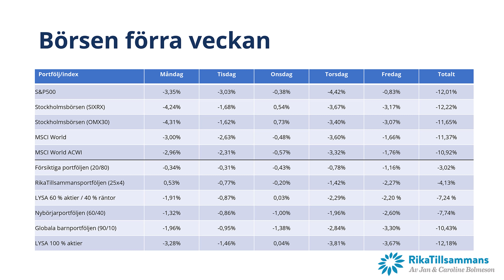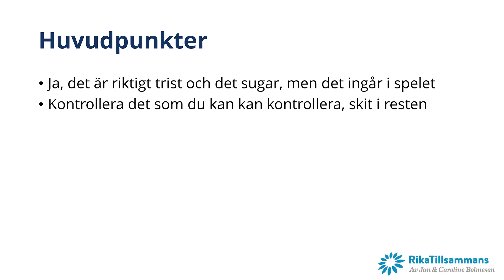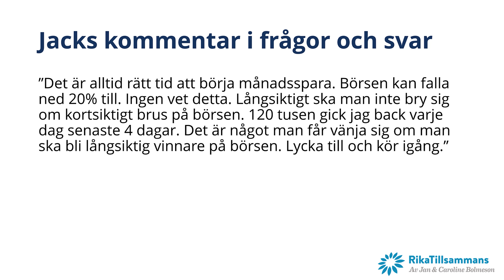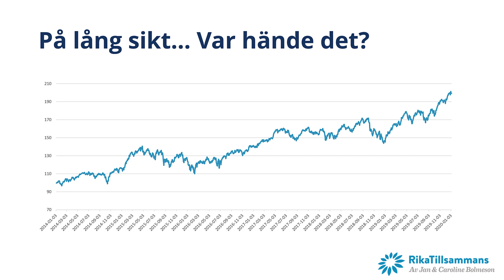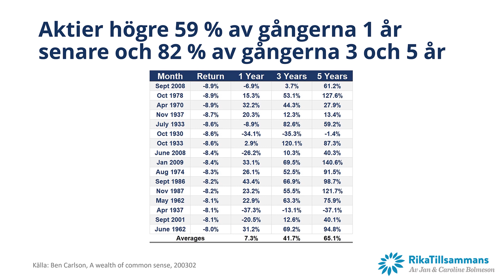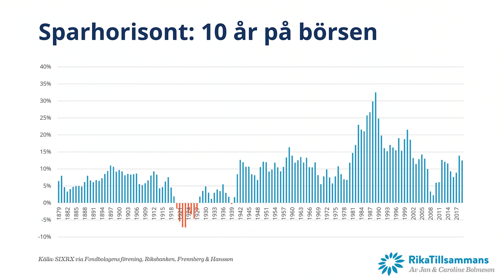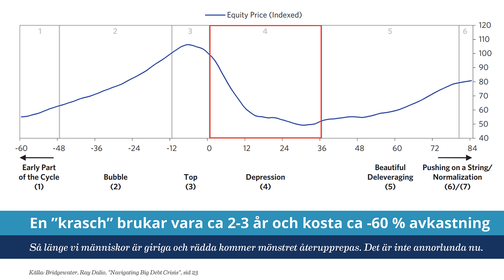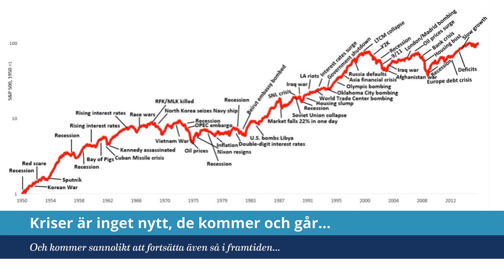Bonus #03 - Några tips att komma ihåg när börsen svänger | Kort kommentar till Corona-viruset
När börsen som svänger som nu kan man verkligen undra vad man har gett sig in på. Förra veckan tappade börsen mer än 10 procent, igår åkte den som en jojo (+2 %, till -2% till +0,6%), och idag lär den i princip garanterat sluta på plus till följd av stängningen i USA på +4,4 %.

Helst skulle man ju önska en jämn och konstant utveckling på våra beräknad +7 % om året. Men se, så fungerar det inte. Skulle det varit enkelt, så skulle ju alla ha gjort det. Saken är att det som händer nu inte ens är något ovanligt. Turbulens på börsen tillhör spelet och den kommer alltid att komma och gå. I dagens extra-insatta video pratar vi om lite faktorer som man kan tänka på när det svänger, diskuterar huruvida det är rea nu eller inte och hur man kan tänka och agera.

Vi hoppas att du uppskattar det här lite kortare extra-avsnittet och så ses vi på söndag precis som vanligt, Då svarar Eric Strand på mer än 50 av era lyssnarfrågor, pratar om guld, kritiserar indexfonder och säger det bevingade citatet: "Om du tror på guld, köp silver!" 🤔🤓

Lycka till med ditt sparande och kom ihåg att den passive spararen är den som i längden alltid kommer att vinna! 💰

Hälsningar,
Jan och Caroline